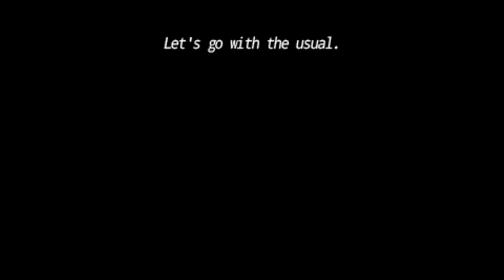Fate/Extra CCC Tamamo Vs all Zero Models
0:00 Intro
0:17 Nero
0:48 Nameless
1:21 Tamamo
1:54 Gilgamesh